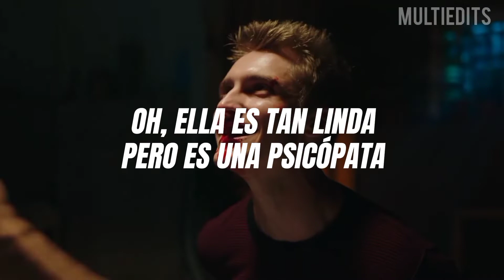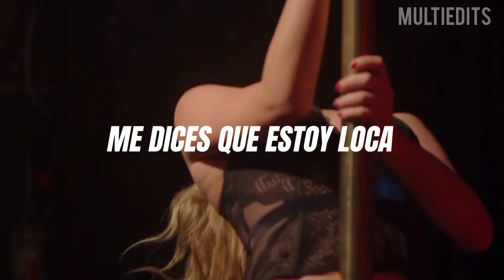Esta canción es el himno de Betty Cooper || Sweet but Psycho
Hola hola! Abajito te dejamos la descripción del vídeo y la canción:

Canción: Sweet but Pyscho
Artista: Ava Max
Fandom: Rivedale👩🏻‍🦱🧑🏼‍🦰👱🏼‍♀️🧑🏻‍🦱
Personaje: Betty Cooper👱🏼‍♀️

⚠️COPYRIGHT⚠️
Las  escenas  y canción NO nos pertenecen. Damos los derechos de autor correspondientes.